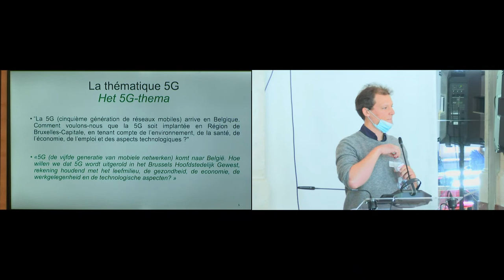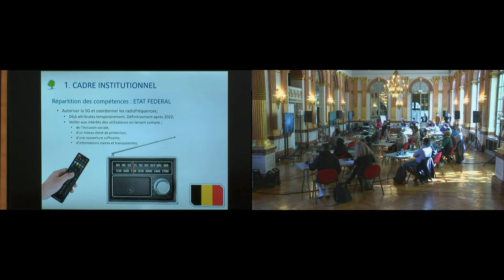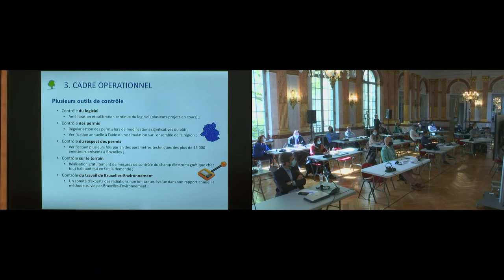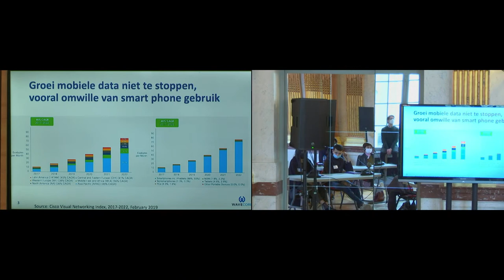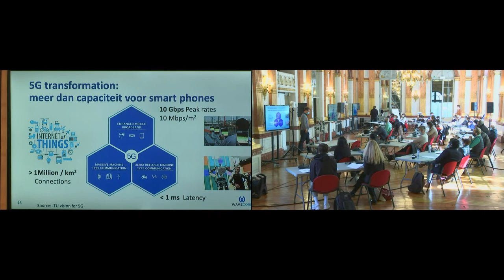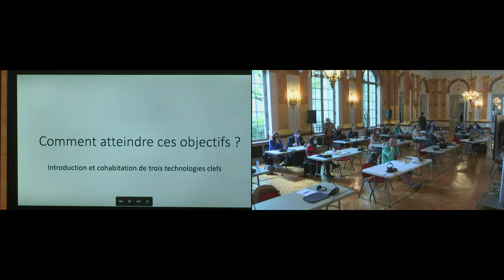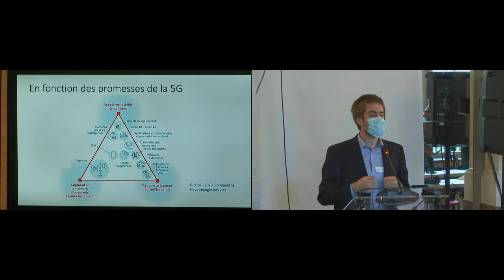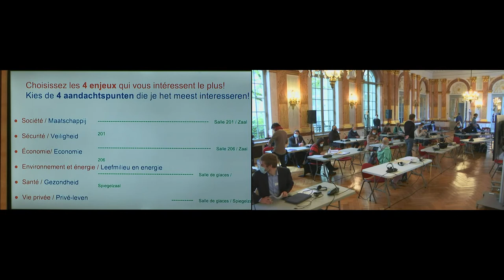02/05/2021 - Cion délibérative 5g - 5g Overlegcie - 1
Cette commission délibérative se penche sur les critères de déploiement de la 5G en Région de Bruxelles-Capitale.
Réunion du 2 mai 2021 : rencontre avec les experts et premiers échanges entre participants.
Deze overlegcommissie buigt zich over de criteria voor de uitrol van 5G in het Brussels Hoofdstedelijk Gewest.
Vergadering van 2 mei: ontmoeting met de experten en eerste gedachtewisselingen tussen de deelnemer